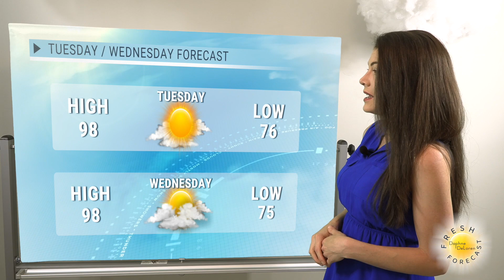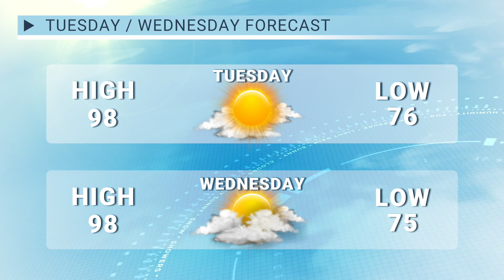Your Middle Tennessee Fresh Forecast with Chief Meteorologist Daphne DeLoren for Tuesday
Star News Network Chief Meteorologist Daphne DeLoren shares her weather forecast for Tuesday.

Spoiler: It's going to be another scorcher!